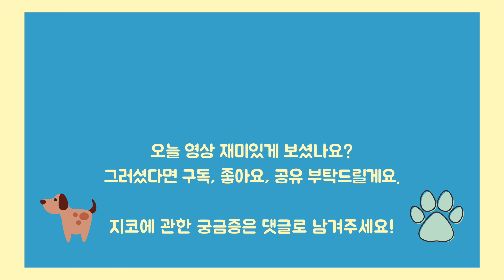태어나서 처음 눈 본 강아지와 아이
6살이 다되어가는 강아지 지코와, 4살이 다 되어가는 준호는 난생처음 눈을 처음 보았어요. 미국 텍사스에 살다보니 눈 구경할 기회가 여태껏 없었는데 밤새 폭설이 내리고 쌓여 아침이 되자마자, 밖에 나가고 싶어서 칭얼대어서 바로 나갔네요. 눈사람도 만들고, 폭신한 눈 위에서 점프도 하고 재밌게 놀았답니다.
말이 엄청 늘은 준호의 대화와, 몇달 뒤 이사갈 집을 미리 공개해요!

지난번 영상이 아동용을로 분류되어서 댓글창이 닫겼었네요. 이번에는 안그러길 바래요 ㅠㅠ